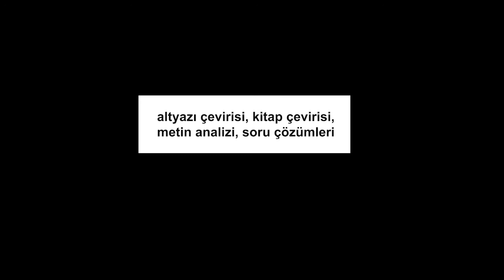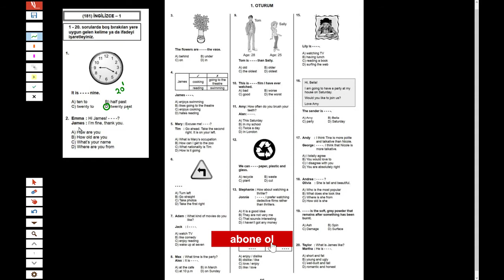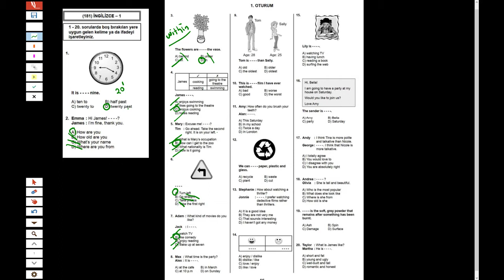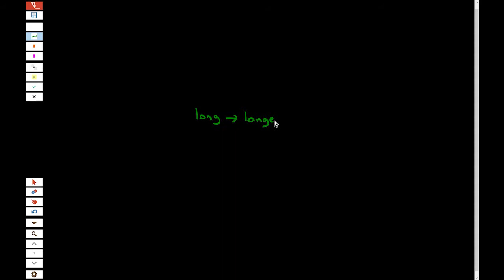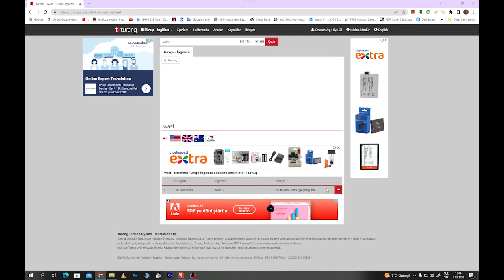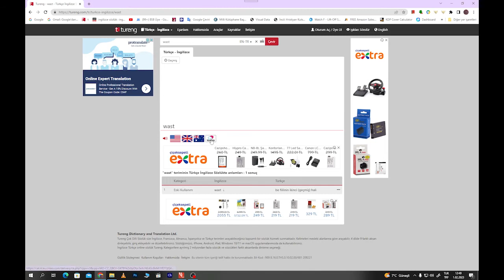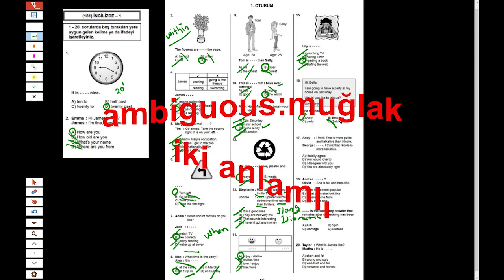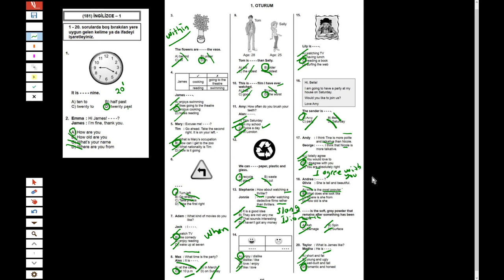Açık Lise İngilizce 4 çıkmış sorular!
Açık Lise 4 İngilizce  çıkmış soruları çözdüm.
Yeri geldiğince bu sorulara açıklamalar getirdim. Çıkmış soru olması da
daha sonra çıkacak olanlara ışık tutması açısından önemli diye düşünüyorum.
Bu soruların devamı gelecek.
sizler de çözülmesini istediğiniz soruları yorumlar kısmına yazabilirsiniz
-Zaf Hoca.